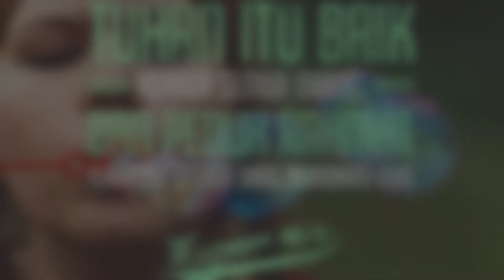S'mua Baik (Sungguh Teramat Baik) | Akustik Rohani Kristen | JANPITER PANJAITAN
Kali ini bangpiternyanyi ga pake baju dinas, semoga menghibur dan mengingatkan kita untuk tetap bersyukur.